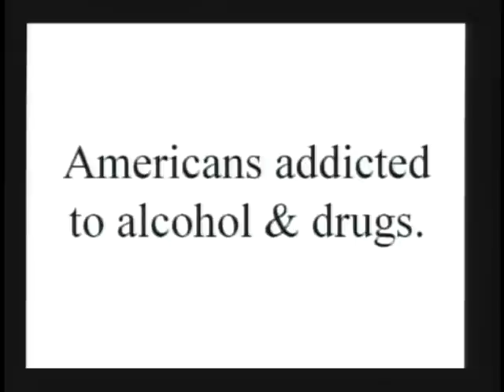INSIDE ADDICTION: Inside Interventions 1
Episode 1 Pt 1 with Dean Hale and Ken Seeley from A&E's Intervention